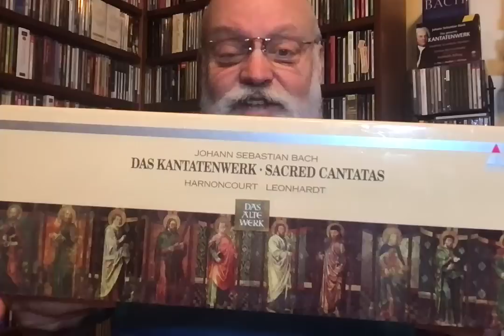The Most Important Recording Projects Ever (No. 10: The Harnoncourt/Leonhardt Bach Cantata Cycle)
As if there were any question that this Warner set (originally Telefunken, then Teldec) would make the list!